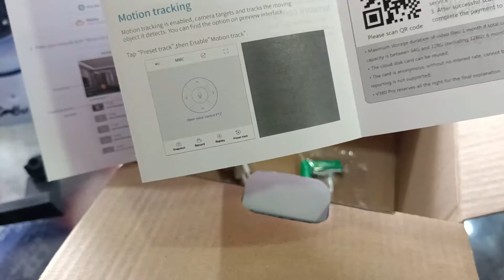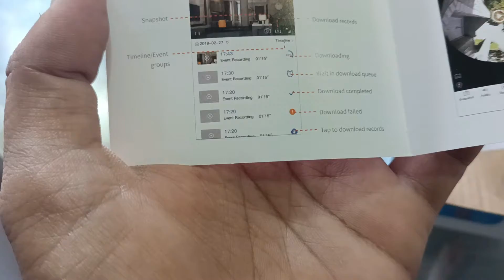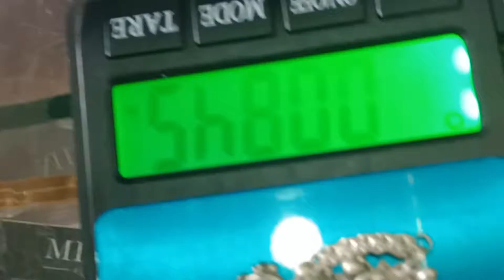Cheapter 1 | New Camera Vlog | My First vlog